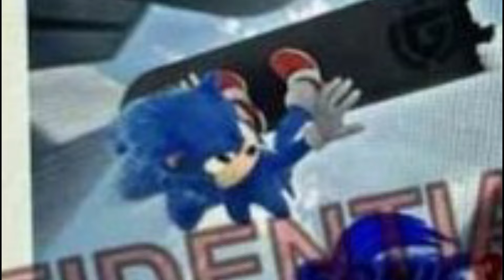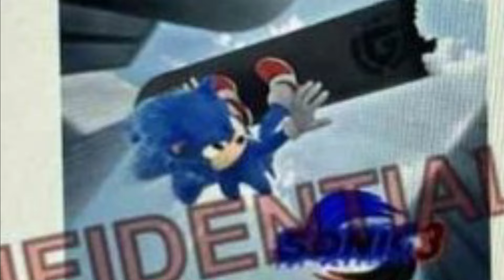SE ACABA DE FILTRAR SONIC 3 LA PELICULA